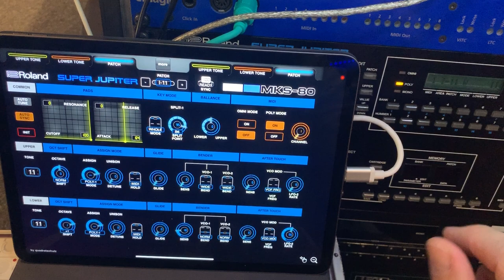Roland MKS-80 with MIDI Designer on iPad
Have an Roland MKS-80 and don't want to buy an overprized Roland MPG-80 controller? Or already have an MPG-80 and you are not satisfied with its laggy MIDI resolution. This MIDI Designer layout for the Roland MKS-80 on the iPad brings the following features:

- Much faster MIDI resolution than the MPG-80

- Simultaneous access to the upper and lower tone and patch without the need to switch between these areas via the buttons on the MKS-80

- Parameter feedback from MKS-80 to MD. If you change a patch or tone on the MKS, this layout will automatically update to all the current parameters (so you see what you got). You can also change patches remotely from this layout. If you enable the "Auto Sync" option (on the Patch page), the MKS-80 will automatically sync all the current parameter values back to the layout

- XY-Macro-Controls - controls both the upper and lower tone simultaneously

This video demonstrates the parameter feedback, which keeps the values of all parameters in this layout in-sync when you change a patch on the Roland MKS-80.